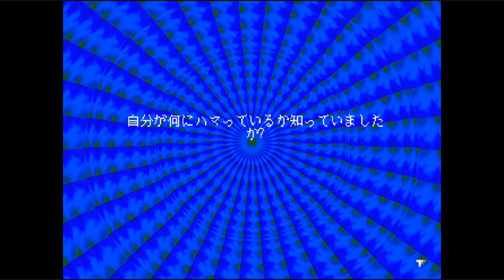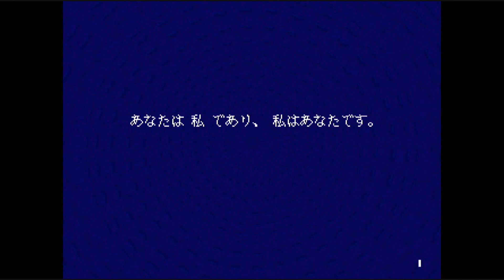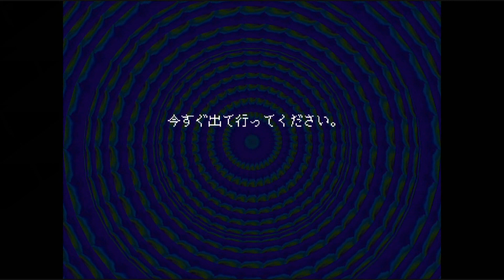UNDERTALE×ギターヒーロー - 『Everhood：エバーフッド』 実況プレイ part4 ▼【UNDERTALEインスパイア作品】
『──あなたの夢を、全て叶える冒険。』

■Switch版 Everhood (エバーフッド) の実況プレイ動画です。
■Undertale DELTARUNE / アンダーテール アンダーテイル デルタルーン
■および、GUITAR HERO / ギターヒーロー が好きな方にはオススメかも。

■タイトル：Everhood / エバーフッド エバーフード
■本体：PC (Steam) / Switch
■発売日：2021年3月5日

▼Undertale -アンダーテール- 実況プレイ part1【誰も死ぬ必要のないRPG 非公式日本語化パッチ】

Everhood エバーフッド エバーフード Steam 実況 実況プレイ 攻略 BGM 最新版
Switch スイッチ Undertale DELTARUNE アンダーテール アンダーテイル デルタルーン
theme